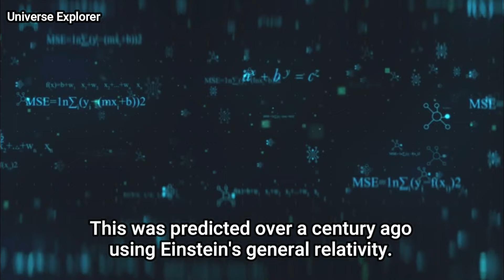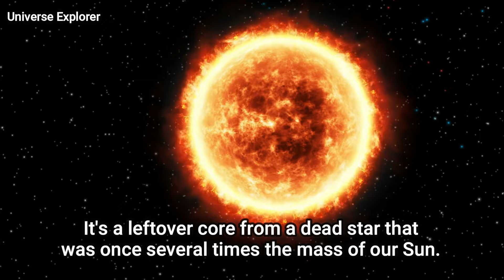Astronomers Found a Star So Powerful It's Dragging Spacetime Around With It !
Universe Explorer
Astronomers found a star so powerful it's dragging spacetime around with it. This was predicted over a century ago using Einstein's relativity.